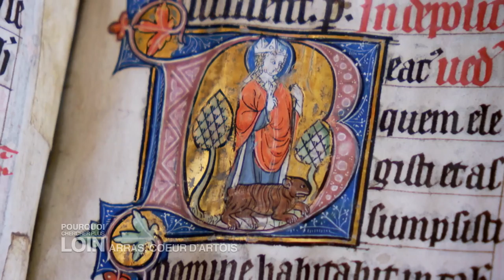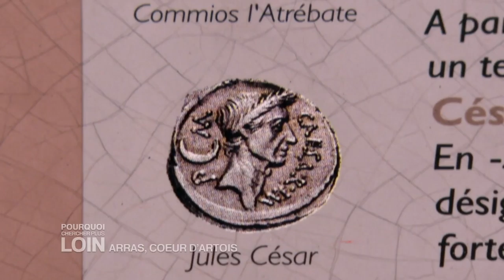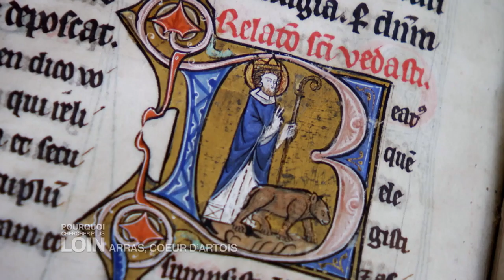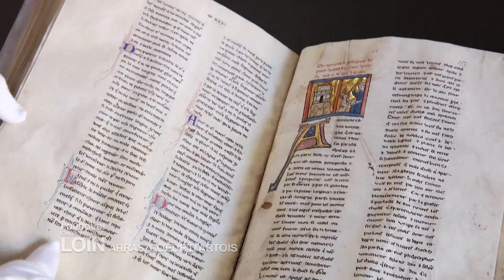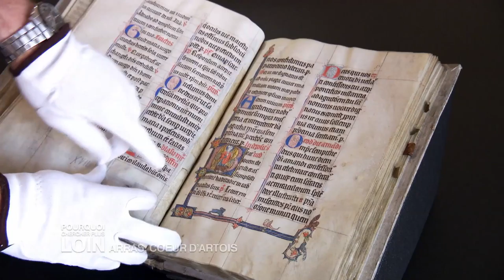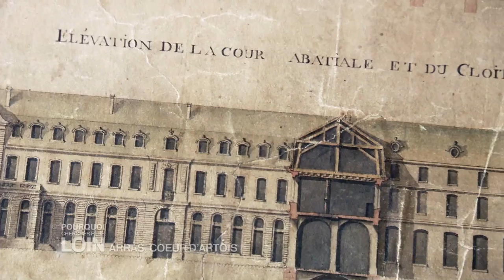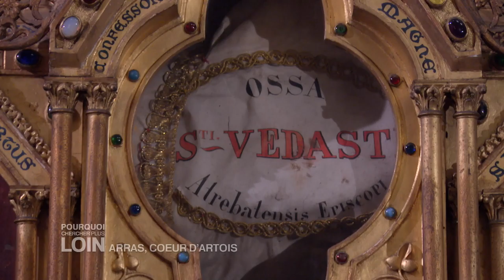ARRAS COEUR D'ARTOIS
Magazine de 26' / 2016
Production : Hikari Films / France 3
Résumé : L’emblème d’Arras, c’est le lion, mais les mauvaises langues diront que le nom d’Arras vient du mot « rat ». En fait, ni lion ni rat, les historiens pensent qu’Arras est surtout la contraction de « Atrébates », du nom de ces vaillants guerriers qui ont causé bien des soucis à Jules César, en son temps. Sans rancune, ses successeurs ont créé la belle cité Romaine de Nemetacum. Au VIe siècle, un étrange faiseur de miracles qui savait apprivoiser les ours, Saint Vaast, évangélise ces Atrébates : de guerriers romanisés, ils se transforment petit à petit en prospères marchands, dont la richesse attirera bien des convoitises. Au XVe siècle, le maître des lieux, le roi d’Espagne, les oblige à construire leurs maisons et entrepôts en belles et bonnes  briques : depuis,  les deux places baroques d’Arras forment un ensemble architectural unique au monde.
Arras a toujours su renaître et se développer : en puisant les pierres de son sol, ce qui a donné un entrelacs de puissantes galeries qu’on appelle des boves, ou en se relevant de la Grande Guerre qui l’avait détruite à 80 %. L’hôtel de ville, chef d’œuvre art déco, est là pour en témoigner, comme tous les Arrageois qui vont nous apprendre au fil de ce magazine à aimer cette perle du Pas-de-Calais, qui a oublié son histoire agitée pour renouer avec une paisible nature et la jolie Scarpe qui la traverse.